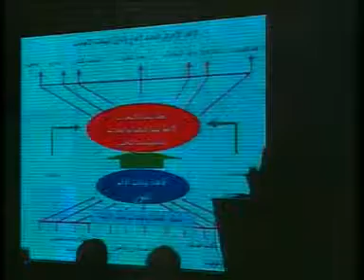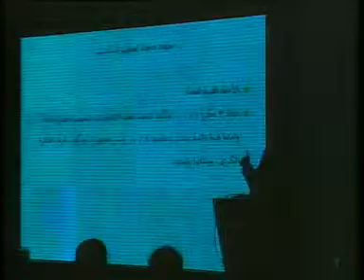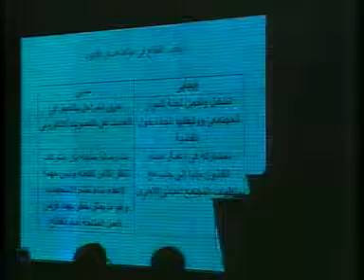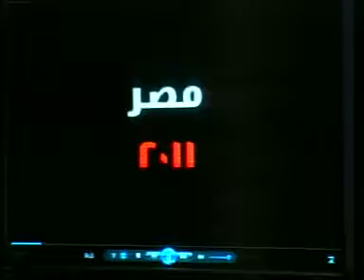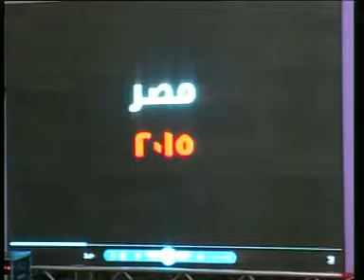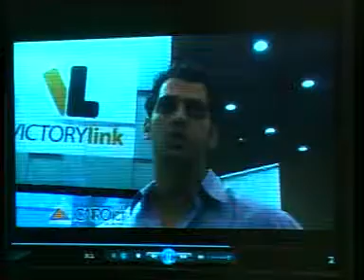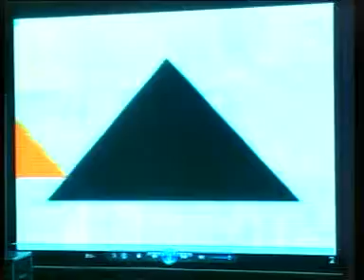Closing Session Part 1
After officially opening Cairo ICT 2011, making a tour of the exhibition & talking to exhibitors, H. E. Minister of CIT Dr. Magued Osman, H. E. Tanzanian Deputy Minister for Communication, Science & Technology Charles Kitwanga, H. E. Jean Felix- Paganon Ambassador of France and Frank Martinez, Worldwide Director, Digital Inclusion & Government PC programs, Intel World Ahead Program...